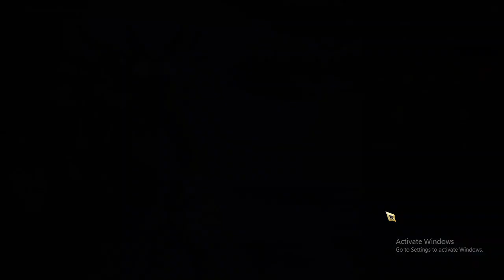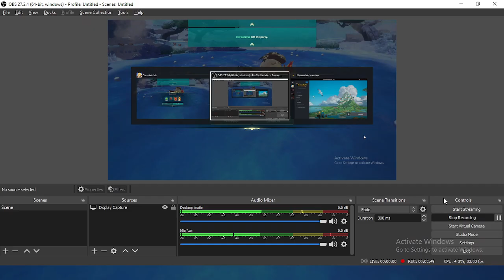HOT SPRING COCKRATRAKO EZ PZ | NINOKUNI CROSS WORLDS